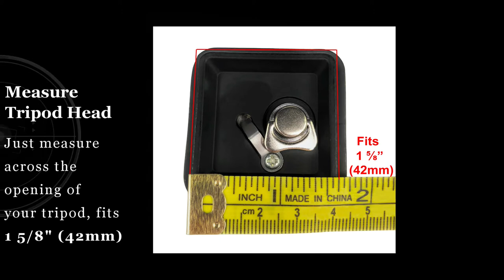DaVoice 42mm Tripod Quick Release Plate for Ambico, Promaster, Vivitar, Hakuba, Velbon Tripods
**𝗜𝗠𝗣𝗢𝗥𝗧𝗔𝗡𝗧** 𝗕𝗮𝘀𝗲 𝗦𝗶𝘇𝗲 - 𝟭 𝟱/𝟴" (𝟰𝟮𝗺𝗺) - The tapered square base that fits into the tripod measures 1 5/8” (42mm) across – this is what fits into the opening mount of the tripod head.
For use with certain models of Ambico V-0553 V-0554 Fluid Type Head Only, Promaster 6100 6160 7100 FW29T, Vivitar V3000, Hakuba S-4500 S-6000, Velbon Sherpa 200R 800R tripods and others; See product description for complete list of compatible tripod models.
QR release plate mounts to the tripod mount allowing you to attach a camera, or cell phone tripod adapter, to a compatible tripod head quickly and easily.
This is a strong metal cork top replacement Quick Release Plate; Extra QR plates allow you to conveniently swap out more than one camera or device with the same tripod.
The DaVoice QB-6E quick release plate features a metal pin and a high-quality metal thumb screw, unlike other brands. No tools required to tighten the screw .